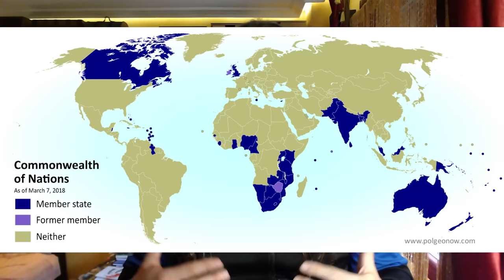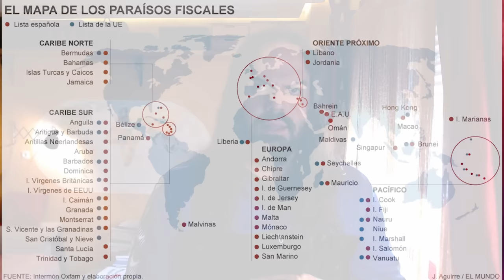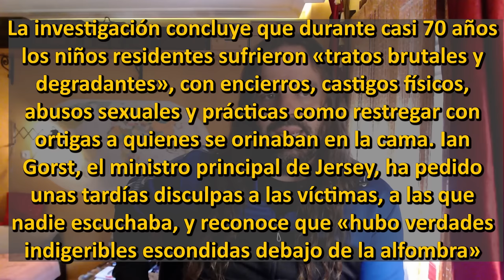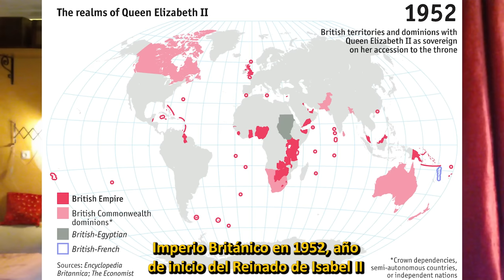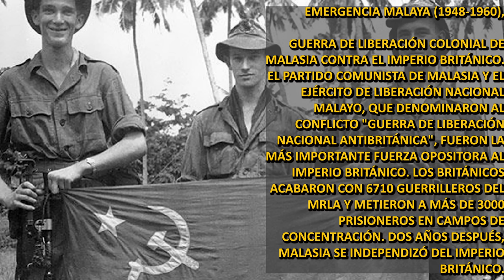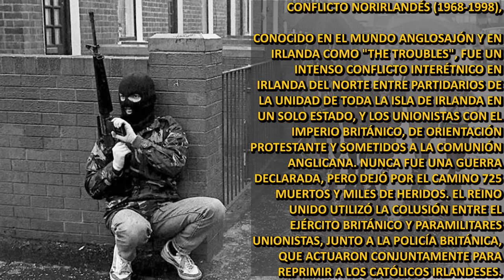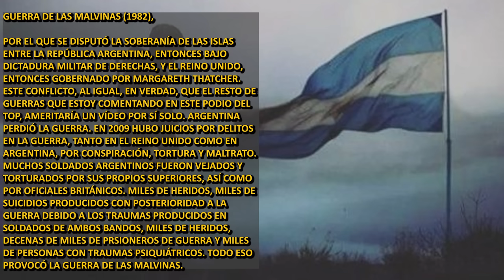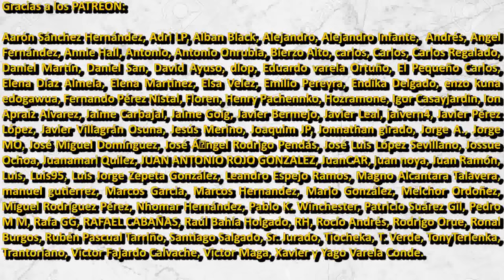Top: Los 7 Hechos Más PERTURBADORES del Reinado de ISABEL II de INGLATERRA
El pasado 8 de septiembre de 2022 murió la reina Isabel II de Inglaterra. Su reinado duró 70 años, y ella fue una de las personas más poderosas del Mundo durante todo este tiempo. Aunque ha sido despedida de este mundo con gran boato y mucho respeto institucional y diplomático en todo el Planeta, llegando a ser excesivo en algunos casos como en España, su largo reinado, el mayor de cualquier monarca británico, está lleno de hechos oscuros y perturbadores. En este vídeo propongo los que, a mi juicio, son los siete más terribles. El vídeo sirve, también, de homenaje al trabajo como YouTuber de Ángel David Revilla, más conocido como Dross.